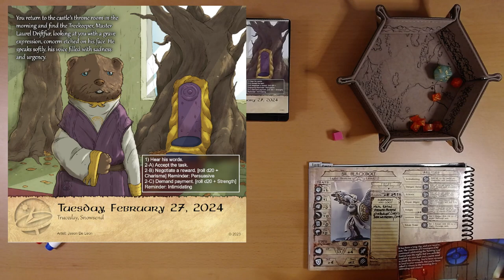2024 Quest Calendar Feb. 27: Virtue is as Virtue Does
Ivy takes the hush money from the Tormenter of Raccoons, and her halo burns a tiny bit brighter.